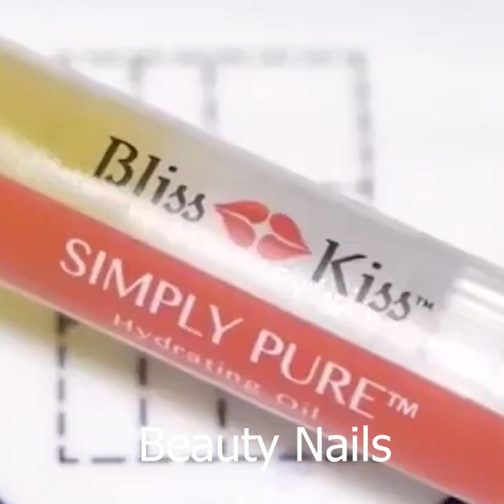New Nail Art 2020 💄😱 The Best Nail Art Designs Compilation #55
🌟Kiss-kiss, bye-bye 💋